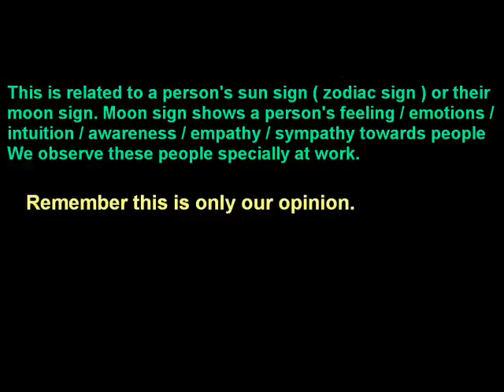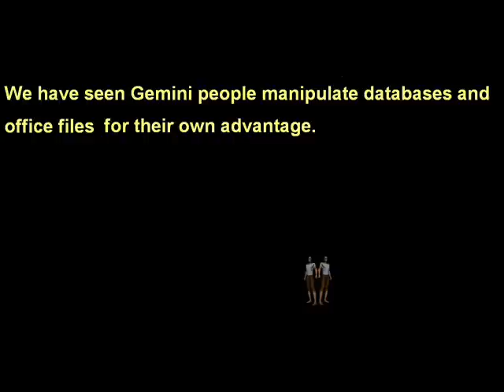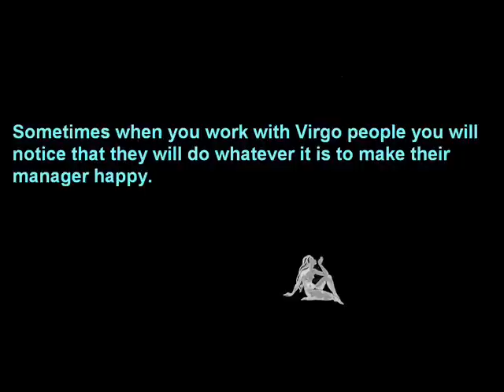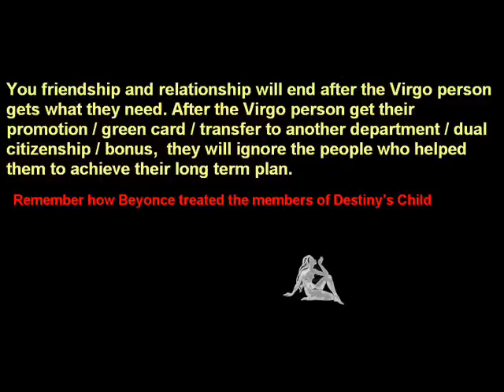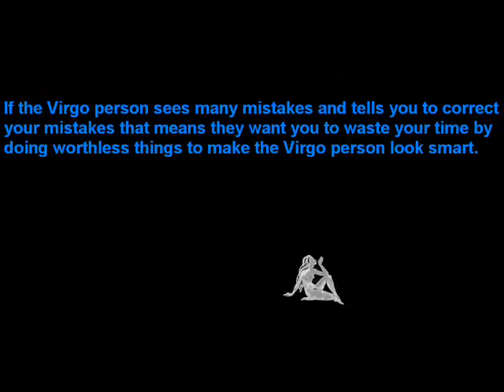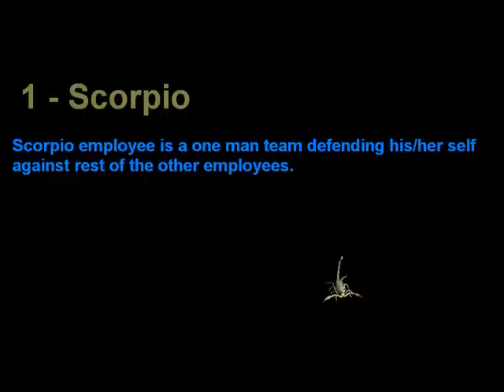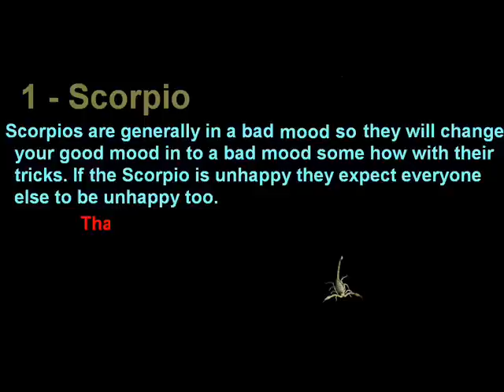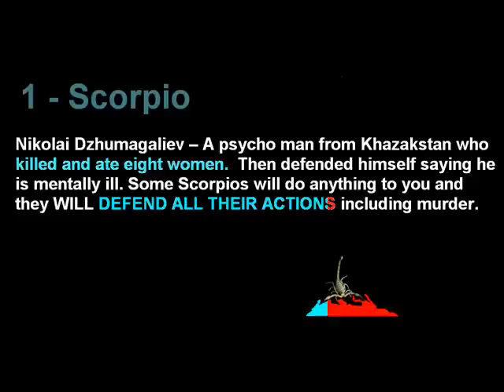Most manipulative zodiac signs - zodiac personality types - Offensive to some people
(at 5.16 - Threat not treat) This is our opinion according to the people we met at work. This video is offensive to some people.  but anyway it better to tell what we know since some people asked for this video. In reality certain topics are offensive but it happens because of human behavior is very unique.  Astrology give you many clues about personality traits and behavior.
Do you want us to read that Kazakhs serial killer's  ( Nikolai Z.) birth chart ? He ate the women and fed some of the meat to his friends. Then friends complained to the police. This is a very crazy and violent story.  Read about it.